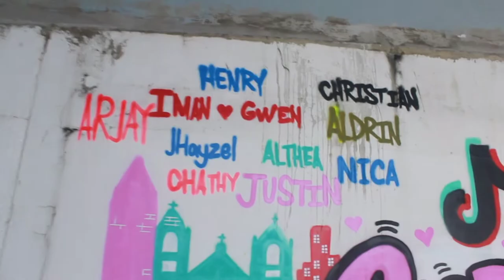IDEAL VLOG HOUSE PART 5 |Aldrin Espiritu